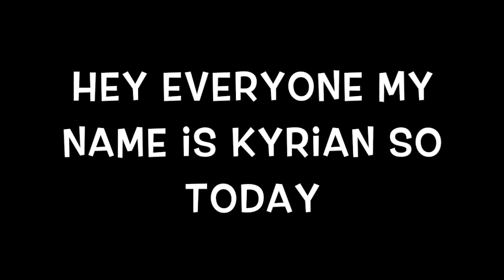some roblox news + a school update